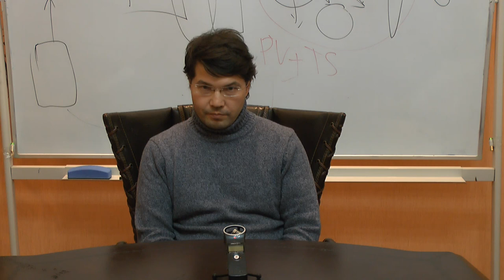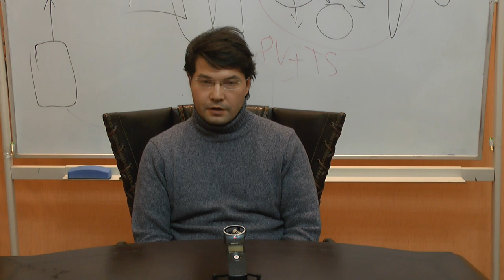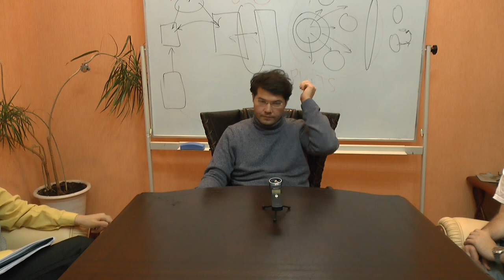Философский словарь: сознание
Старт нового отдельного проекта "Философский словарь" в рамках общего философского проекта "Философский штурм". Идея проекта принадлежит Ноговицыну Олегу Михайловичу - составить философский словарь основных философских понятий и концепций. Для этого предлагается обсудить их в рамках семинаров "Философского штурма". Первый семинар посвятили понятию "сознание". Удастся или нет нам в итоге выйти на нечто цельное в виде, скажем, книги "Философский словарь" покажет время.
Оппоненты: Данилов Игорь (к.ф.н), Зайцев Игорь (к.ф.н.), Болдачев Александр, Горшков Александр, Махина Наталья, Перфильев Станислав, Прозоров Антон, Смирнов Анатолий, Товтин Владимир